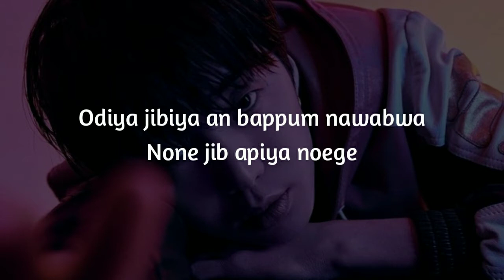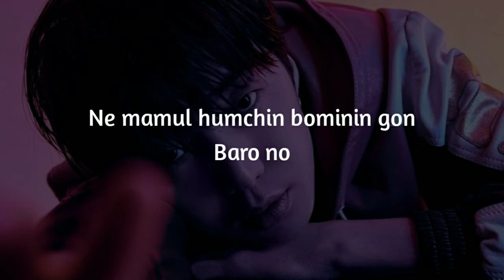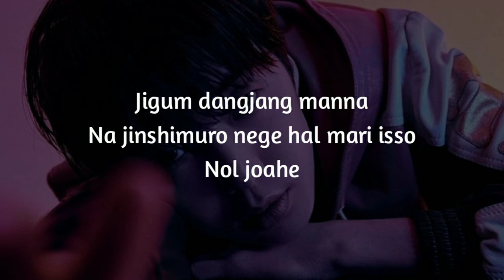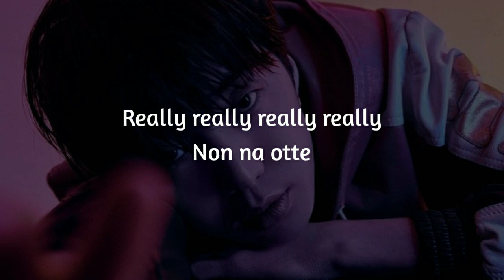WINNER - REALLY REALLY [Easy Lyrics]